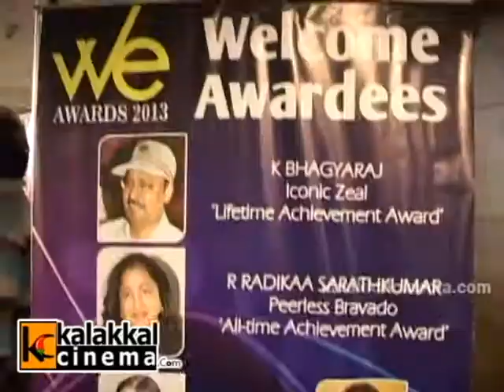Stars at WE Award 2013 Function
Stars and Celebs at WE Award 2013 Function